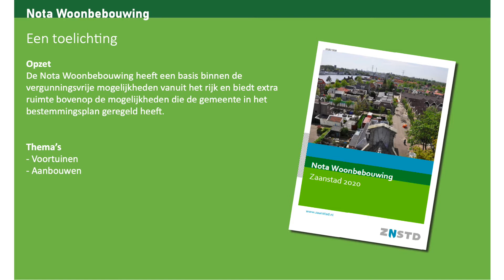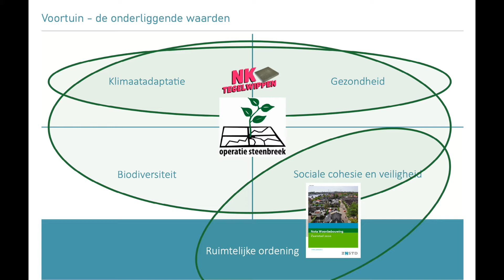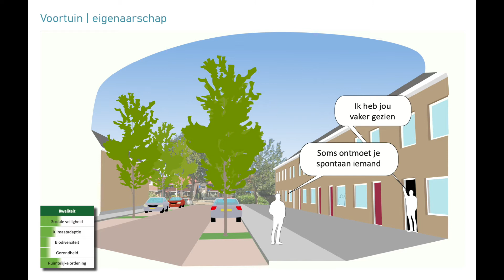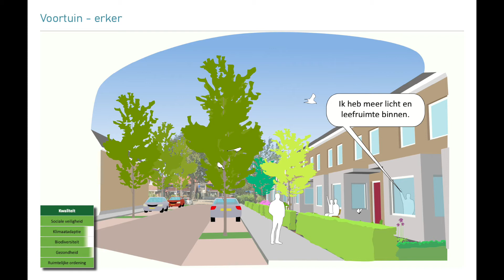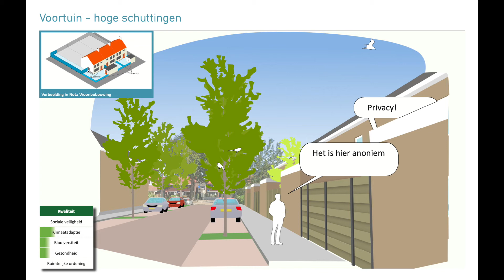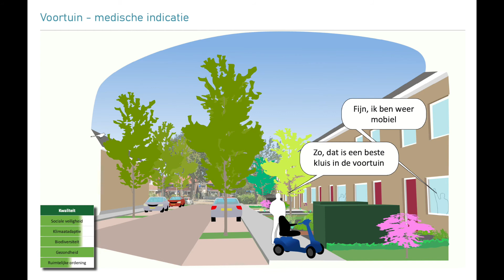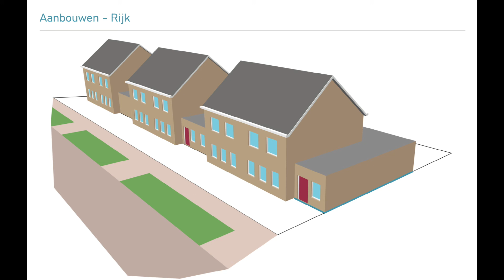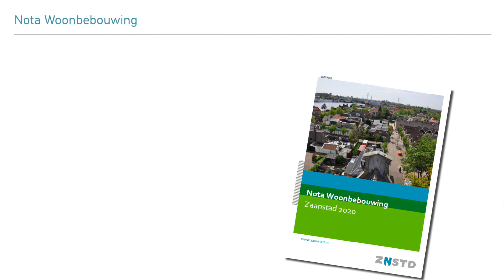Nota Woonbebouwing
Het college biedt voorstellen aan de fracties aan. Hiertoe worden webinars gemaakt om de gemeenteraad te informeren over onderwerpen waar zij binnenkort een besluit over zullen nemen of hen wordt gevraagd een zienswijze af te geven. Vanwege de coronamaatregelen gebeurt dit nu door een filmpje in plaats van een presentatie in de raadzaal van het Stadhuis. In beide gevallen is dit vrijwel altijd openbaar.
Meer informatie over hoe u invloed op de besluitvorming kunt hebben, leest u op gemeenteraad.zaanstad.nl
Zaanstad Beraad. De meest actuele vergaderingen en stukken staan op